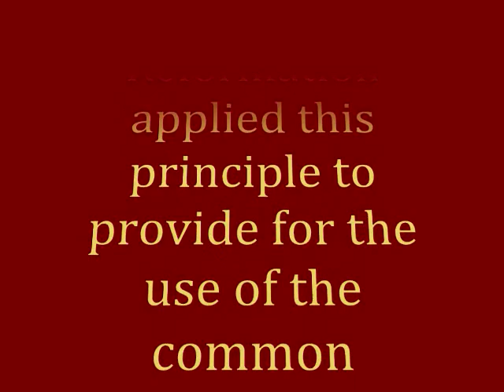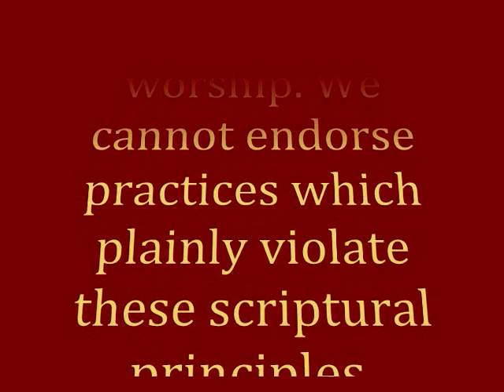FMC 18 Language.wmv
What the Free Methodist Church says about the Language of Worship.